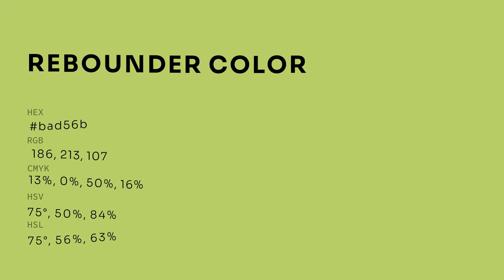Rebounder color bad56b hex color - Green color - Cool color bad56b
What color is Rebounder ? bad56b hex color - Green color - Cool color bad56b

Hex bad56b Color Code is also known as Rebounder color.

Hex bad56b Color code in RGB color code model is created after adding 72.94% red color, 83.53% green color and 41.96% blue color.
Hex bad56b Color code in CMYK color (process color) code model is generated after subtraction of 12% cyan, 0% magenta, 49% yellow and 16% black.